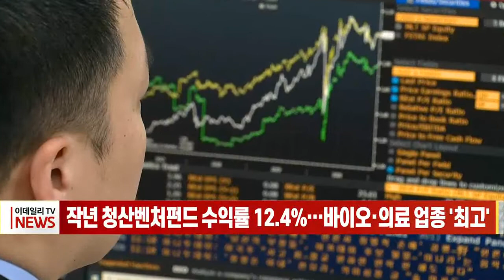작년 청산벤처펀드 수익률 12.4%… 바이오·의료 업종 '최고' (20220407)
# 작년 청산벤처펀드 수익률 12.4%… 바이오·의료 업종 '최고'